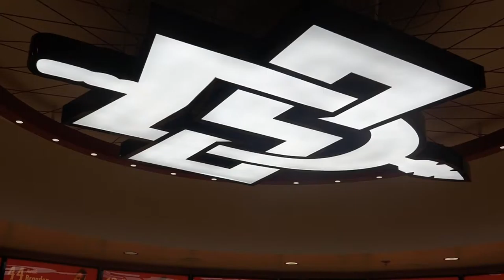Get fired up for 2015 SDSU Aztecs hoops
If you’ve never been to a SDSU Aztecs hoops game, check out the sights and scenes from the last few years of the hottest ticket in town…SDSU Aztecs basketball!